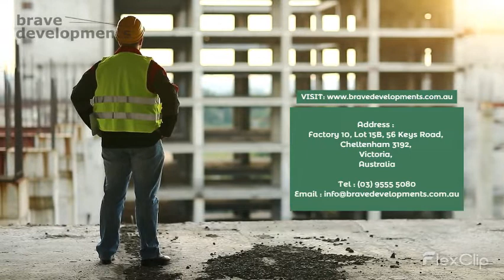Advantages of Using Custom Home Builders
Building a house is never an easy task. There are multiple things that you need to get your hands on. From choosing the correct plot to designing the perfect home.

ADDRESS:
29 Eddys Grove
Bentleigh
VIC 3204